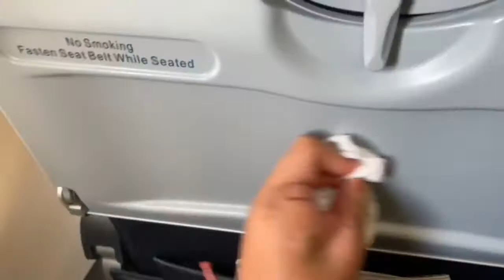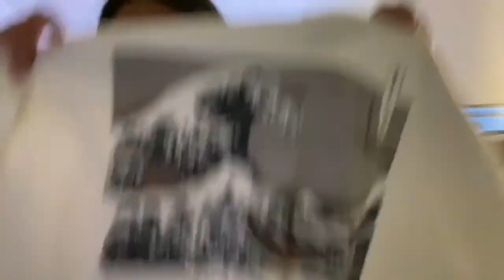travel with me during a pandemic| Amanda Kaying